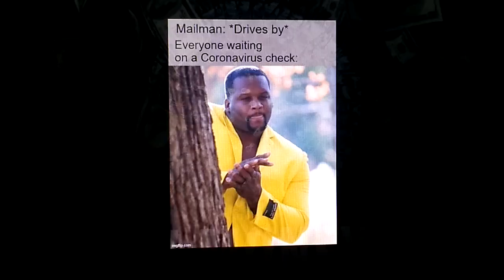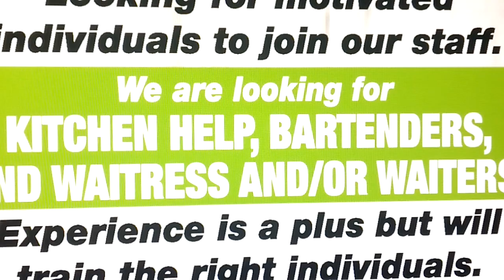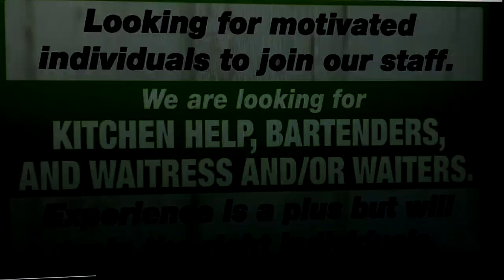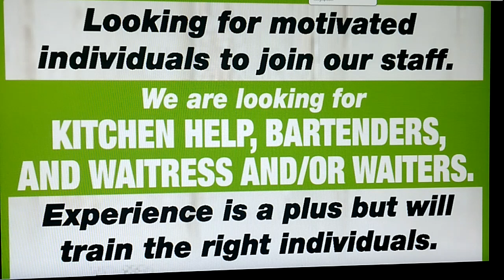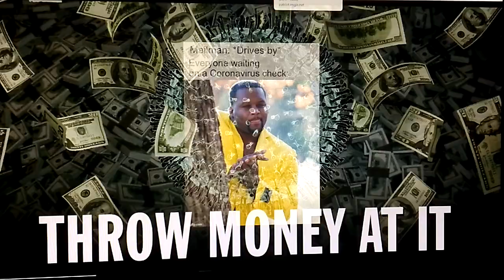~MASSIVE *UNSEEN* STIMULUS BACKFIRE(!)UNEMPLOYED REPLACED BY HUGE WAVE OF UNDER-THE-TABLE WORKERS(!)